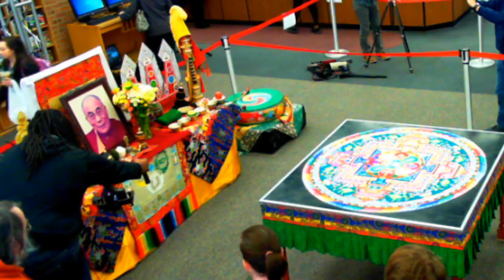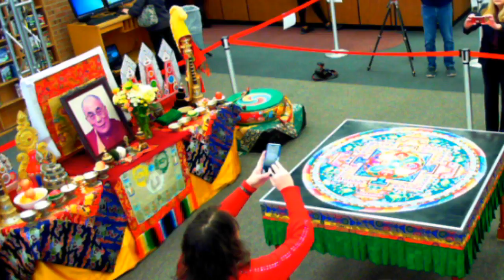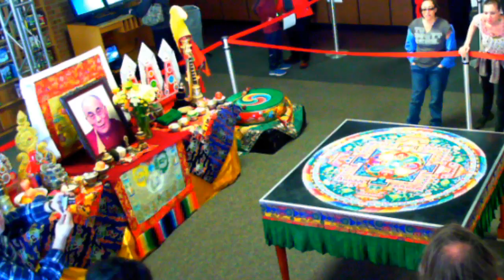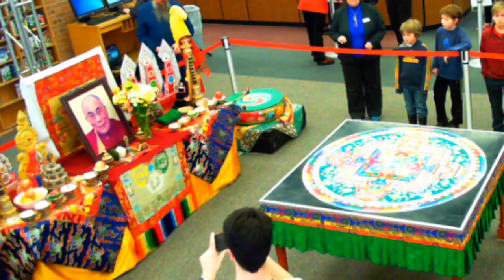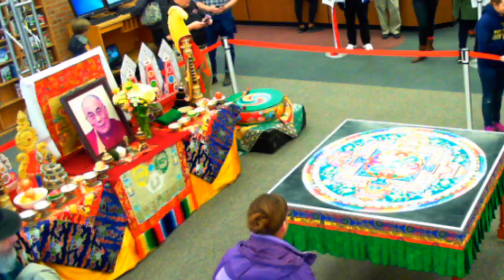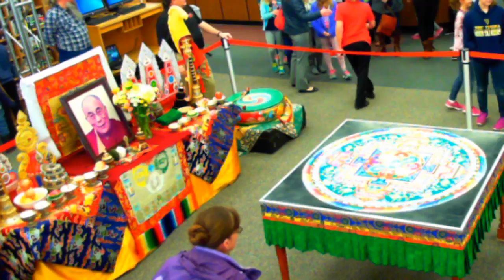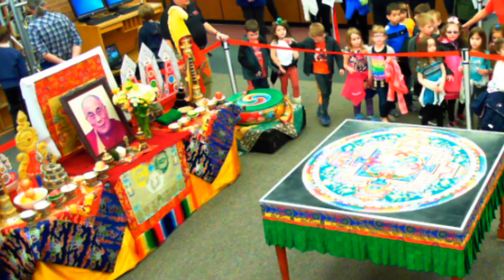Day Five: Closing Ceremony of The Mystical Arts of Tibet Mandala Sand Painting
The five-day residency of Tibetan Buddhist monks from Drepung Loseling Monastery at at Frostburg State University comes to a conclusion with a closing ceremony and ritualistic dismantling of the mandala.